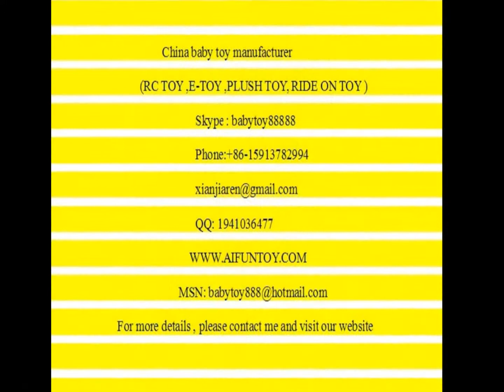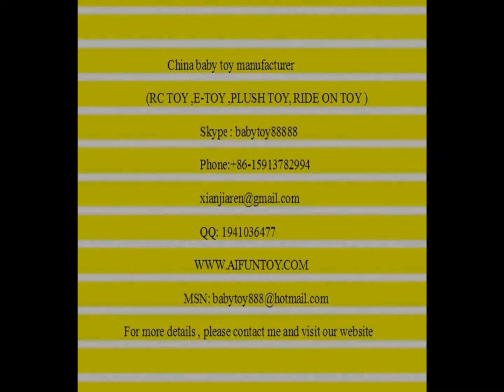the ride on toy horse manufacturer supplier,factory in china,usa,ride on toy animals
we are baby toy, ride on hores toy , ride on toy animal,
RC roy manufacturer Kids children ride on walking plush toy horse pony ,
plush ride on horse toy manufacturer and supplier .
We have ride on horse toy , RC toy ,E-toy ride on toy